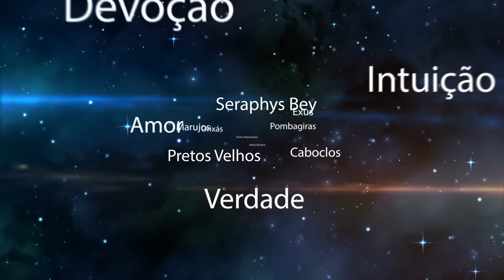ABERTURAS PARA OS PLANOS ASTRAIS E UFOLOGIA, com CÉSAR CRISPIM